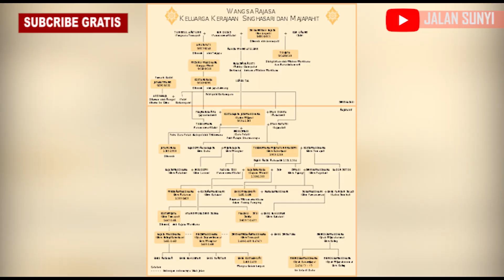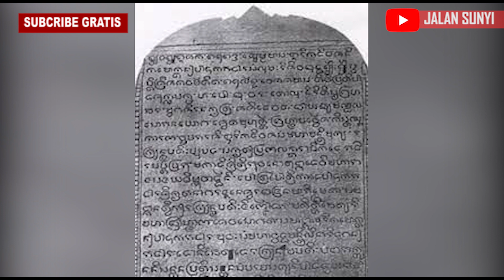KEMATIAN KEN AROK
Kali ini kita akan membahas kisah kematian dan silsilah keturunan ken arok